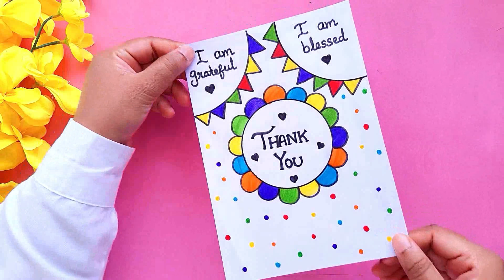2 Easy Thank you Card Ideas | Handmade Thank you Card | DIY cards | Thank you Card for teachers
2 Easy Thank you Card Ideas | Handmade Thank you Card | DIY cards | Thank you Card for teachers